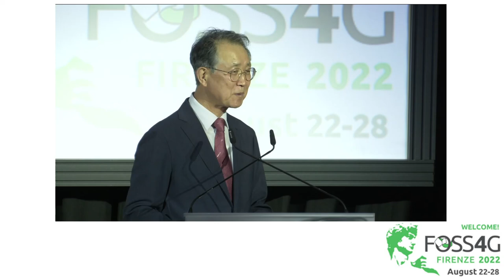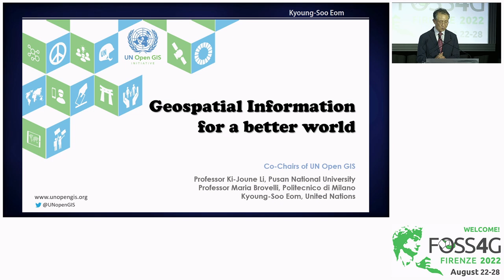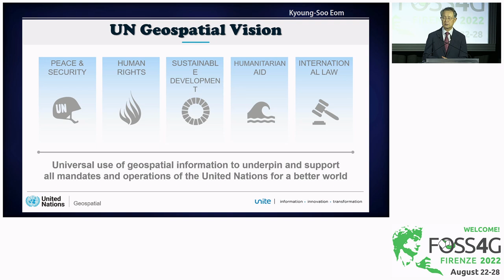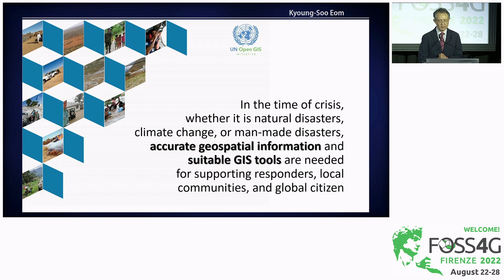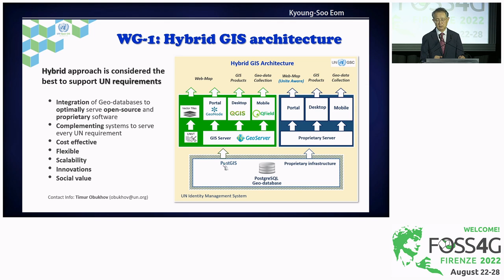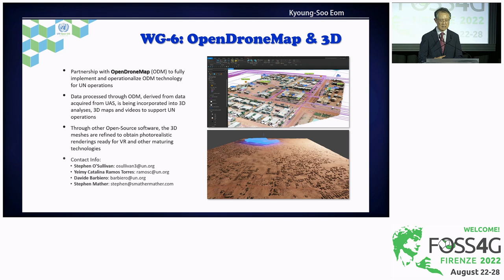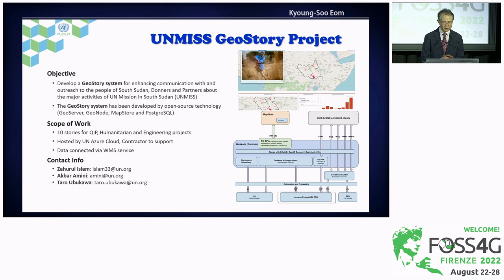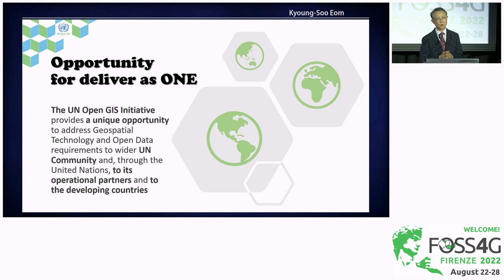FOSS4G 2022 | UN Open GIS Initiative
UN Open GIS Initiative, established in March 2016, is to identify and develop an Open Source GIS bundle that meets the requirements of UN operations, taking full advantage of the expertise of contributing partners (Member States, international organizations, academia, NGO’s and private sector).

Geospatial Information Systems (GIS) has been played a substantial role in providing timely and effective geospatial information products (maps and dynamic tools) to ensure the United Nations operations are equipped with suitable information to support the UN mandates through informed planning and decision-making processes. The UN has been using proprietary GIS software for the past two decades. The rapid growth and development of open-source GIS solutions present the technological potential, operational flexibility and financial benefits as well as easy to access for UN operational partners and host nations.

In view of complexity and variety of UN operational demands and the outcome and lessons learned from the UN Open GIS Initiative, it is identified to develop a hybrid GIS platform that the users should be able to access the most suitable solutions to fulfil the operational demands in flexible and cost effective manner whether the solutions are open source or proprietary, combination of both and/or complement each other. The hybrid model lets coexist two software stacks, one open source based, the other proprietary, which renders different services to end users and applications.

Significant progress has been made so far in developing open source-based GIS solutions such as Hybrid Geospatial Database, GeoPortal, Analytical models/ applications, Data collection and Optimized/innovated applications for harmonizing open source technology with proprietary as well as open GIS trainings to the UN staff for smooth transition from proprietary to hybrid GIS platform technology.

In particular, it will provide an overall update on what has been achieved by the UN Open GIS Initiative during the past year, such as hybrid GIS architecture, mobile GIS solution, story map project, field application of OpenDroneMap and UN Vector Tile toolkit as well as the capacity building activities.

Kyoung-Soo Eom